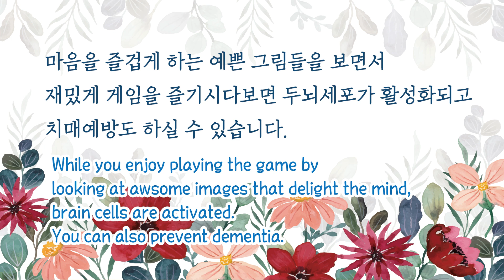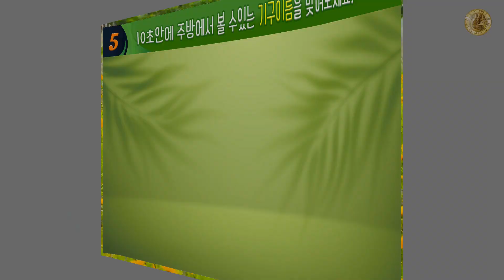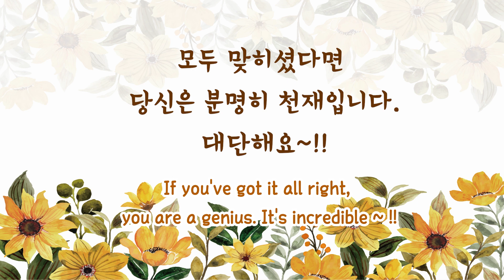주방에서 찾아보는 재밌는 초성게임! 마지막 퀴즈까지 놓치지마세요! [It's a fun consonant game!]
✅ 매주 오전 6시에 새로운 영상이 업로드 됩니다!!✅
맞혀도 즐겁고 맞히지 못했더라도 다양한 자극을 통한
두뇌훈련이 되는 유익한 시간이 된답니다!
남녀노소 할것 없이 꼭 필요한 두뇌훈련! 지금 시작해보세요!

새로운 영상을 제작하는데 많은 도움이 됩니다.

It's a fun consonant game!